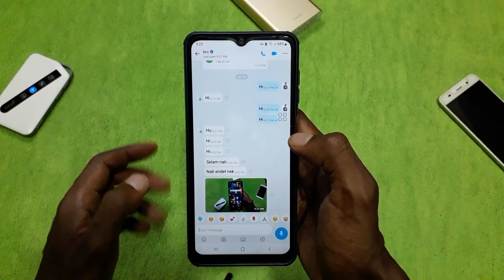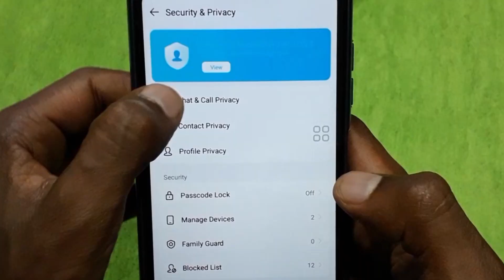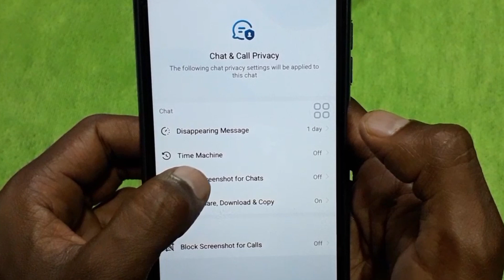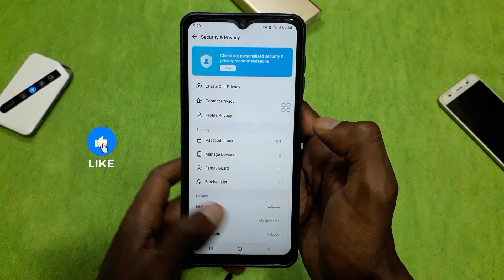3 ኢሞ ላይ የተጨመሩ አዲስ ነገሮች - New imo update | imo chats & call privacy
3 ኢሞ ላይ የተጨመሩ አዲስ ነገሮች - New imo update | imo chats & call privacy

ሰላም እንዴት ናችሁ ውድ ቤተሰቦቼ በ ዛሬው Video ላይ imo ላይ የተጨመሩ ምርጥ 3 ነገሮችን  ይዤላችሁ መጥቻለው  ትጠቀሙበታላችሁ ብዬ ተስፋ አደርጋለው ለ Youtube ቻናሌ ቤተሰብ ካልሆናችሁ subscribe ቪድዮው ከተመቻችሁ like እንዲሁም ይህ ቪድዮ ለሌሎች እንዲደርስ share በማድረግ የቻናሉ ቤተሰብ ይሁኑ